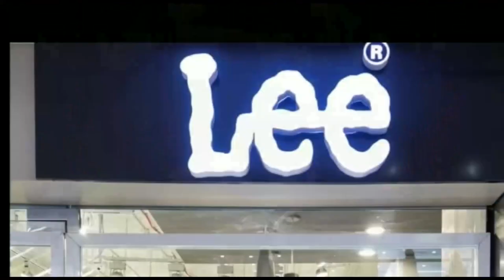दरभंगा शहर के बागमती नदी के जलस्तर में लगातार वृद्धि , सिमरा-नेहालपुर सड़क कटने से आवागमन ठप